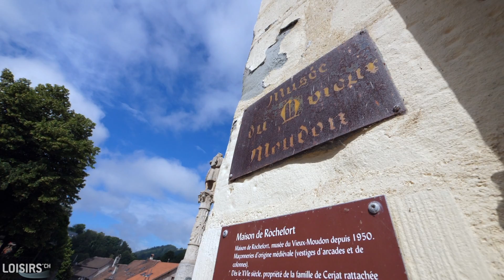Moudon - Avenches - Découvrez une région riche en histoire